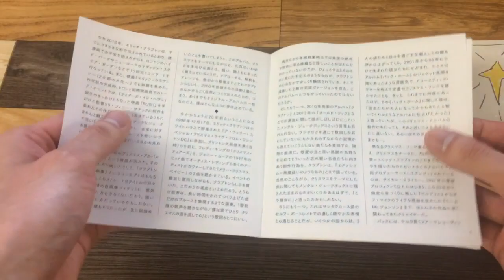UICP1188 エリック・クラプトン『ハッピー・クリスマス』 紹介動画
ERIC CLAPTON『Happy Xmas』
2018年11月7日(水)発売

”ギターの神様” エリック・クラプトンの24作目のスタジオ・アルバム！
クリスマス・ソングをブルース・スタイルにアレンジしてみるというアイディアから制作されたクリスマス・アルバム。「ホワイト・クリスマス」等のスタンダードに加え、書き下ろしの新曲「For Love On Christmas Day」も収録。急逝した人気DJアヴイーチーを追悼する楽曲も収録されている。アルバムＪ写は、クラプトン自身が描いたサンタクロースのイラストになっている。